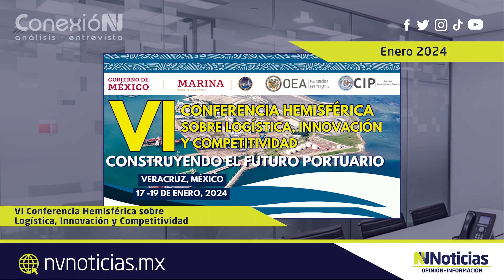ConexióNV | VI Conferencia Hemisférica sobre Logística, Innovación y Competitividad - Crónicas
En la sección Crónicas Portuarias Miguel Salvador dio algunos detalles sobre la VI Conferencia Hemisférica sobre Logística, Innovación y Competitividad que se realizó en Veracruz.